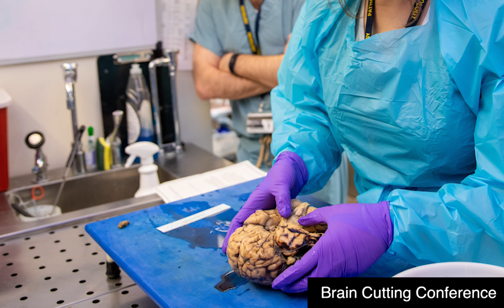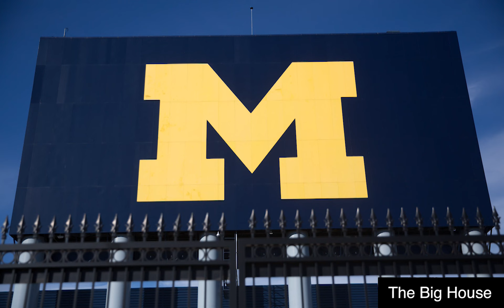Virtual Tour: University of Michigan's Department of Pathology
Get an inside look at the University of Michigan's Department of Pathology in this Virtual Tour video.